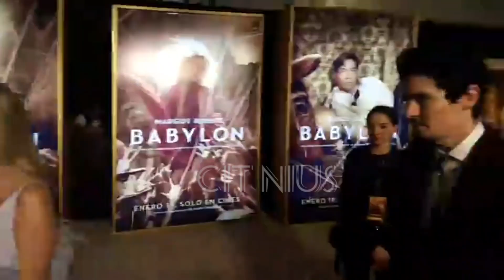🎬El director DAMIEN CHAZELLE, promociona su película BABYLON en México, nominada a los GLOBOS DE ORO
El director y guionista de Babylon, Damien Chazelle desfiló por la alfombra blanca en la Ciudad de México, acompañado por la productora del filme Olivia Hamilton; ahí aseguró que el actor Diego Calva es el “hombre del momento” y que fue difícil encontrarlo.

El creador de la cinta “Whiplash: música y obsesión” añadió que está muy emocionado por acompañar a Calva a los Globos de Oro y declaró que los premios no son su objetivo principal cuando hace una película.